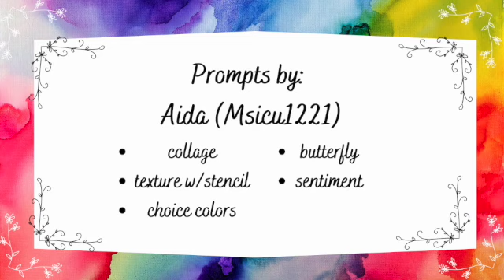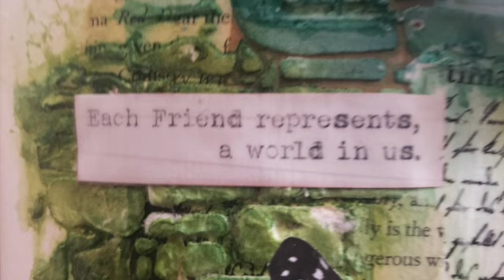Creative Prompts by Aida ( Msicu1221 )